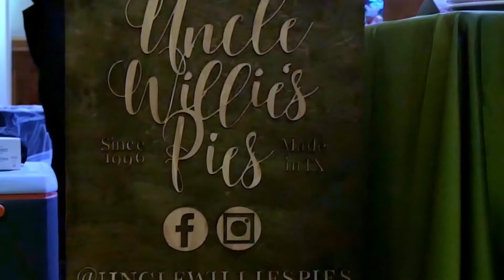Holiday Pie Party 2019 | UNCLE WILLIE'S PIES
Stohr-ee Events @stohree_events

The Ashton Hotel @theashtonhotel

Uncle Willie's Pies @unclewilliespies

Teshorn Jackson Photography @teshornjackson

AE Media Group @aemediagroup

Perfect Beats Events @perfectbeatevents

JPC Graphics @jpcgraphics

Marquee Event Rentals @marquee_rents

Nicole Smedley Designs @nicolesmedleyevents

Vogue City Photobooth @voguecityphoto

Chef Kevin @tastebychefkevin

Black Tie Babysitting @blacktiebabysitting

The Southern Social @thesouthernsocial

MISA WINE @misaimports

Power of Pie @vnatexas

Unforgettably Sweet @unforgettablysweet

Bass Printing @bassprinting

Bash and Vibe @bashandvibe

Wedding Stone @wedding.stone